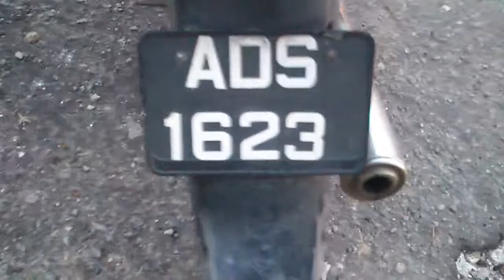sprin kg lembah gaal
block jet